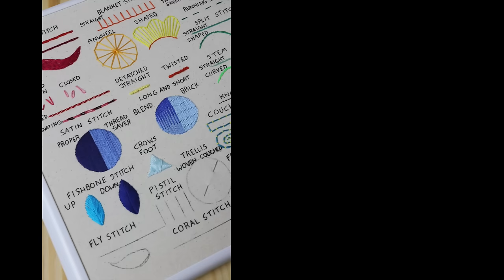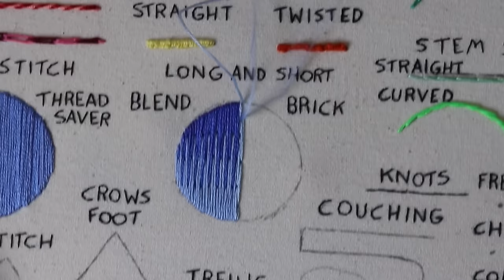Embroidery Fill Stitches You Should Know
Once you've got all those basic outline stitches down, you've got to start working on some fill stitches! Satin stitch is the easiest and most commonly used stitch, while long and short stitch is the basis of thread painting. Fishbone can be done so many different ways just by alteration the angles, space, and length of the stitches, but it's always going to be best for leaves. And finally, crow's foot... well, okay, there's not a lot you can do with crow's foot, but I just think it's super fun!